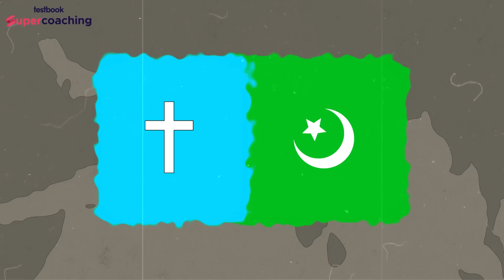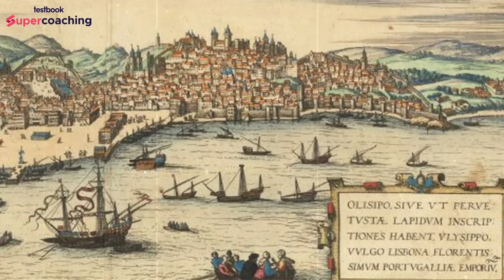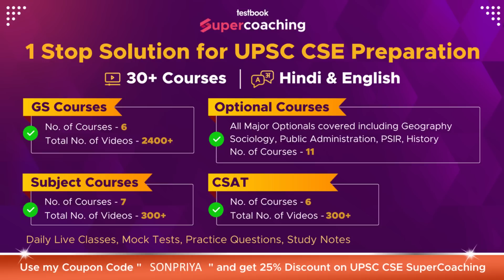Portuguese Conquest of Goa | Battles in Indian History | Crack UPSC 2023 | Sonpriya ma'am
1. 30+ Courses by Super Teachers
2. 1000+ live classes by Experts
3. Dedicated doubt clearing sessions.
4. Take the advantage of real-time interaction with India’s best teachers
5. 500+ study notes for all subjects, NCERT notes included
6. 550+ Full Mock Tests for Prelims and Mains

The single subscription covers all the essential aspects of preparations such as:
1. Prelims & Mains GS and Optional subjects
2. Daily Live Classes including Current Affairs, Doubts, etc.
3. Mains Answer Writing Live Discussion Classes
4. Complete Question Bank for Practice
5. Previous Year Papers